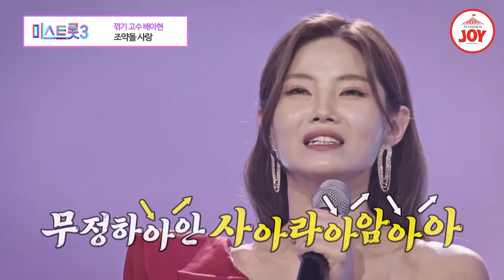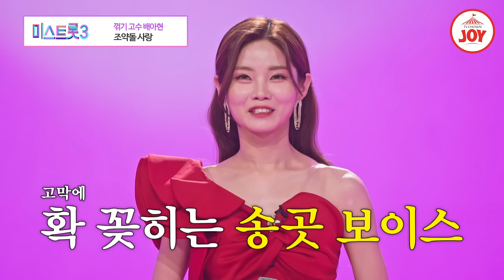[미스트롯3] 장윤정 마스터도 할말을 잃은 역대급 트롯 고수! 꺾기의 신세계 배아현의 선물같은 무대 '조약돌 사랑' TV조선조이 (TV CHOSUN 231228 방송)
시작부터 마스터들을 사로잡은
트롯 꺾기 고수 배아현의 압도적인 무대!

00:00 배아현 - 조약돌 사랑